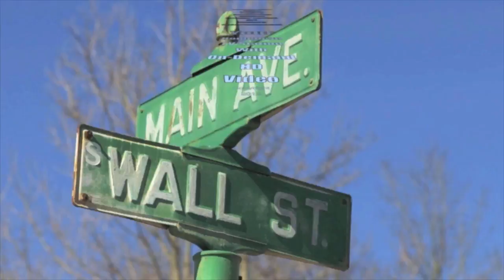Deirdre Dyson talking about community involvement in current political climate